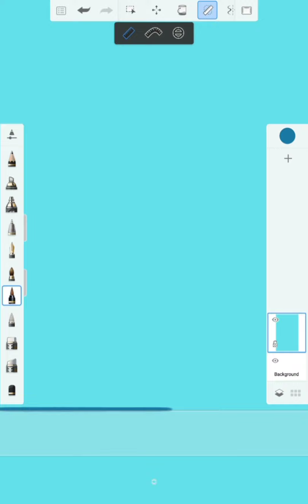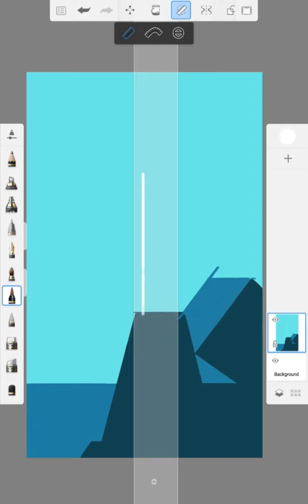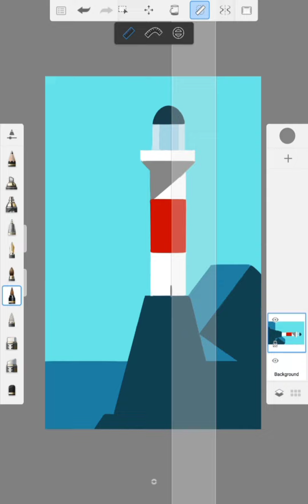Dijital Çizim - Deniz Feneri (Lighthouse) |stepbystep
DİĞER VİDEOLARIM